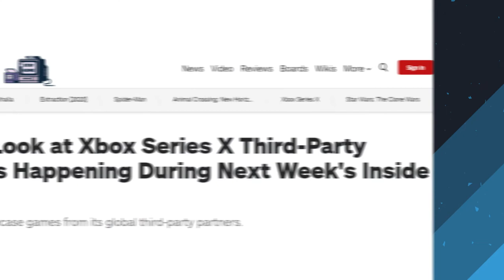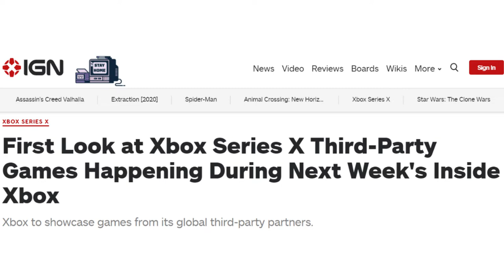Predictions - What Will We See At Inside Xbox? | May 2020 Update | Xbox X | Xbox Series X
On this week's podcast, the guys discuss the upcoming Xbox X (Xbox Series X) May 2020 update/showcase and give their predictions and ask What Will We See At Inside Xbox? Which third-party games will they show at Inside Xbox?